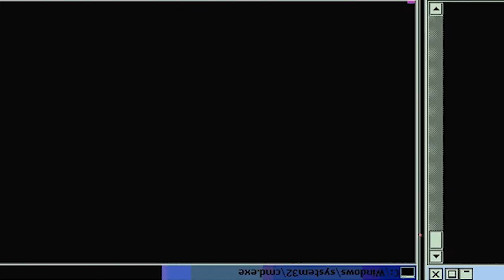EUGEO VS HUMBERT! Sword Art Online: Alicization - Episode 8 | Reaction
Episode Description: Now an Elite Disciple along with Kirito, Eugeo struggles with the question of what he should infuse in his sword so he can become stronger. When he’s taunted by First-Seat Elite Disciple Raios and Second-Seat Humbert, Eugeo decides to accept Humbert’s request for a duel.Sword Art Online Alicization Episode 9

-Double Dragon